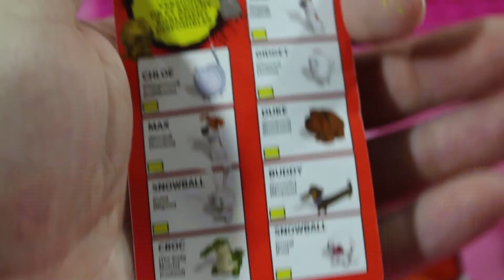Finding Dory & The Secret Life Of Pets Blind Bags Opening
Lets open up some blind bags from Finding Dory & The Secret Life of Pets! Both of these movies are coming soon and should be alot of fun!

𝕊𝕙𝕠𝕡𝕜𝕚𝕟𝕘